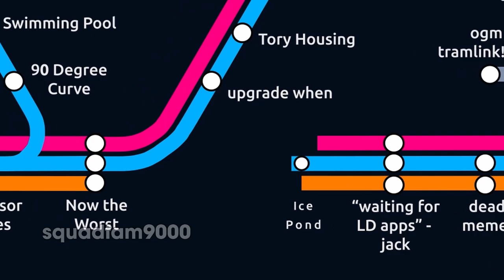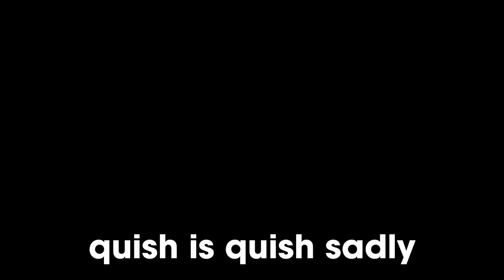What the SCR Stations should be Called (v1.10)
what you've all been waiting for